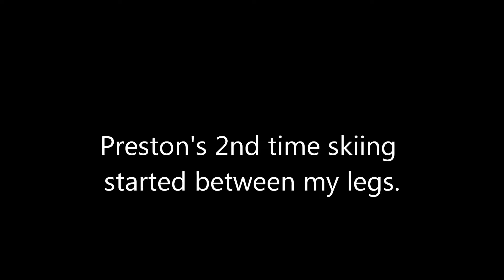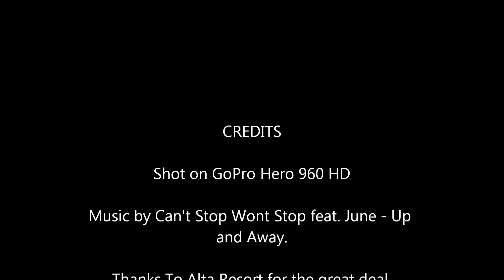Alta Ski After 3 GoPro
Two days of Ski After 3 at Alta Ski resort Shot on my GoPro Hero 960 HD.  Music by Can't Stop Won't Stop